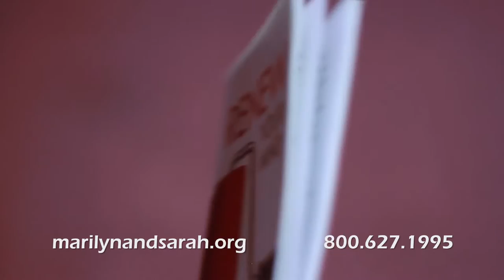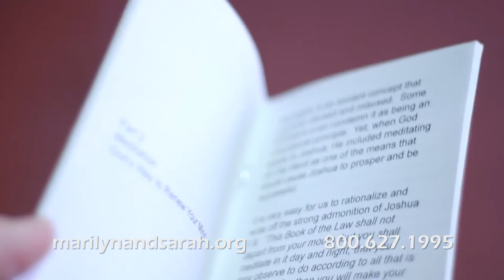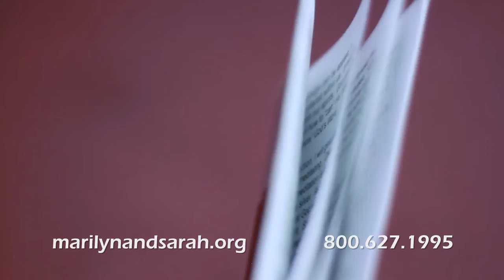Change Your Attitude with Deborah Pegues Part 2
Tune into Marilyn, Sarah, and special guest Deborah Pegues and learn how having the right attitude can transform your life and your relationships.